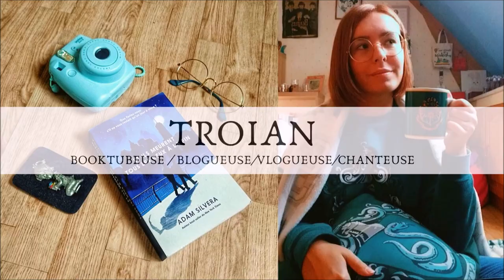"Relire, Réécrire ou Brûler" 🔥 - Vidéo TAG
Salut à tous ! Je trouvais que c'était sympa de faire un petit jeu : entre trois livres pris au hasard je vais devoir décider de celui que je relis, celui que je réécris et celui que je brûle ! Autant vous dire que certains choix ont été durs...